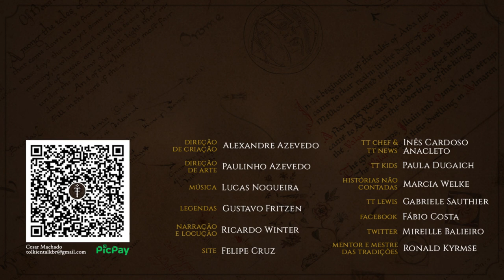Dos Magos Azuis em Dorwinion | HNC 24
As Histórias Não Contadas continuam seguindo os passos dos Magos Azuis no Leste de Rhovanion. Vamos descer o Rio Rápido em direção ao Mar de Rhûn e os vinhedos élficos de Dorwinion. Corvo conhece finalmente a gente do Belo Povo.
Confira a lmais uma HNC inspirada na Terra-média de J.R.R. Tolkien.

APRESENTAÇÃO
Marcia Welke

CONFIRA TAMBÉM!

MÍDIAS SOCIAIS

TRILHA SONORA

kerri__haunted-canyon-flute
Wood Flutes - Native American Style Flute 2
Wood Flutes - Native American Style Flute in A
kerri -haunted-canyon-flute
 rhythmpeople - flute-78-d

 SuperSouperBeatz - Epic Solo Cello 2

lupalenzuela/bruno-auzet/d-jones/deleted-user-7146007/giovanniprovenzale/projectakain/taure/squidge316/sonotomia/taure/martineerok/danielsilveira321/jacobmathiassen/kyster/hargissssound/sagetyrtle/zbyhek/jaap-sijben-gmail-com/fthgurdy/justingregoire/michellegrobler/inspectorj/benboncan/